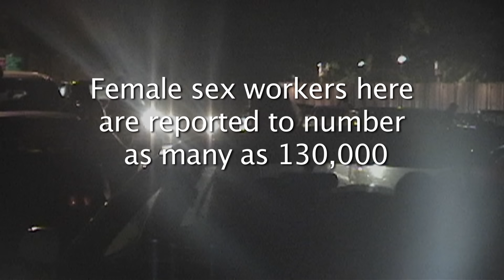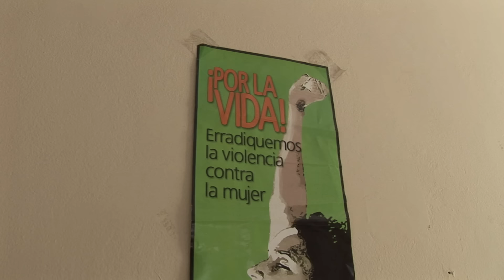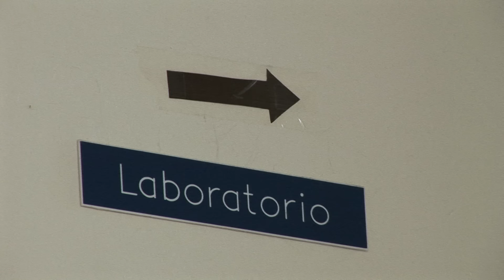Dominican Republic: Sex Workers Confront HIV - HD Version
NOTE: This report originally published on May 6, 2008.

The HIV rates among sex workers in the Dominican Republic run three to 10 times higher than in the general population. Now some women in the region are uniting to take a stand against the virus. Reporter Antigone Barton and videojournalist Steve Sapienza explore how sex workers are striving to educate others in the business on the dangers of the virus and the importance of using protection. This report is part of Pulitzer Center-sponsored project "Heroes of HIV: HIV in the Caribbean "